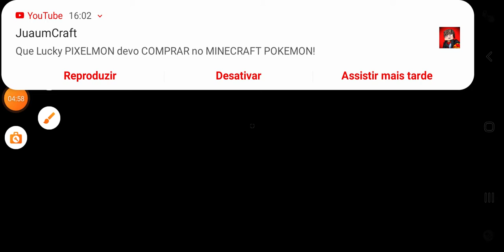eu jogado com meu irmão part2